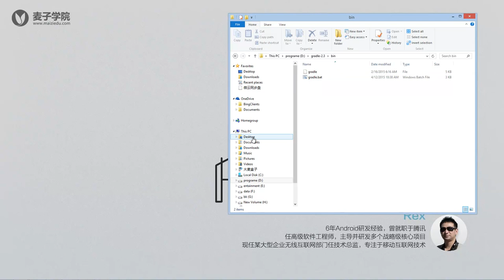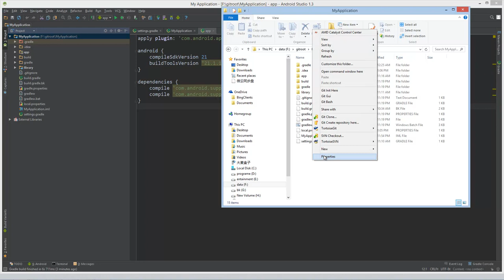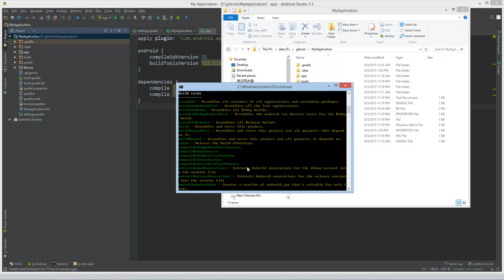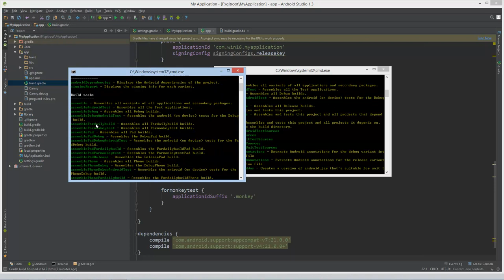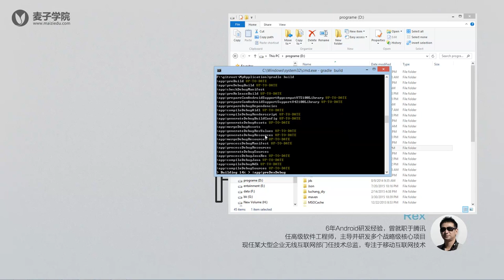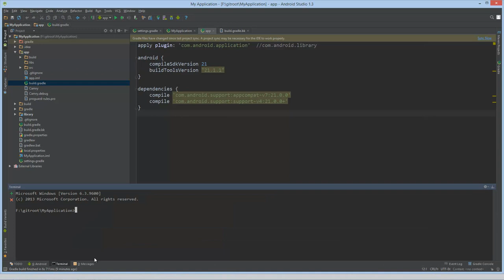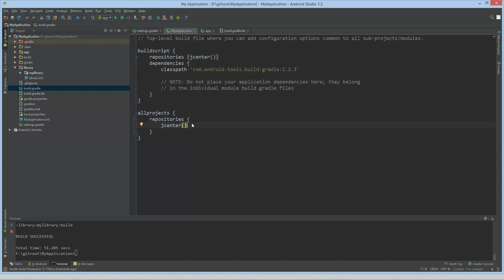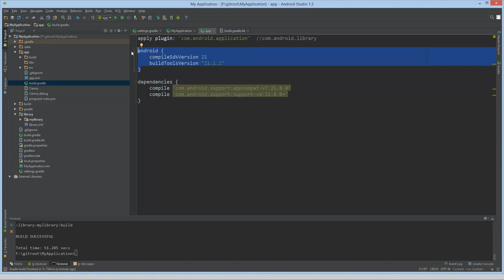Android Studio15 AndroidStudio Gradle2